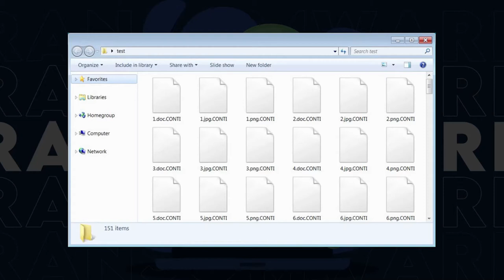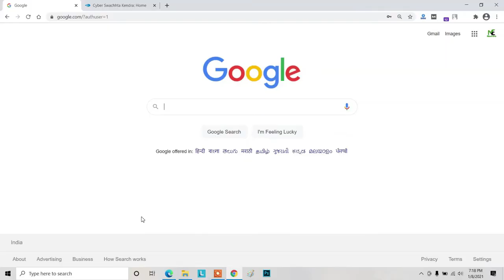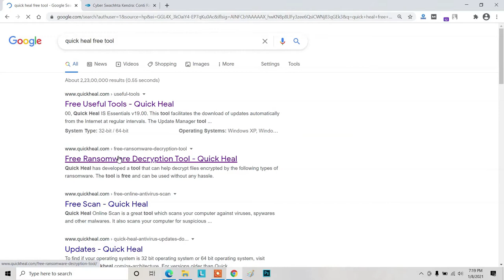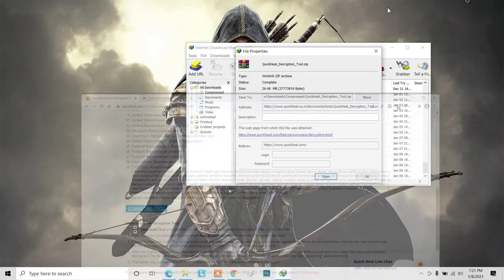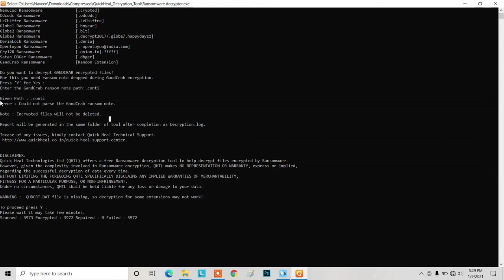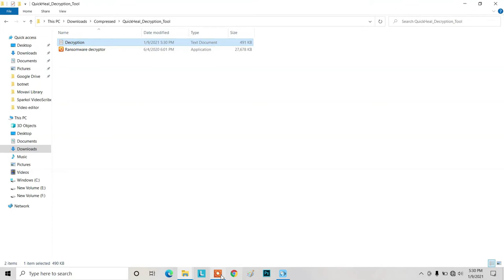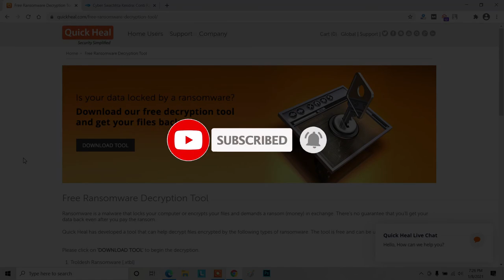How to decrypt Files and Folders infected with Ransomware? | What is Ransomware? |Explained in Hindi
In this video, You will be going to know about how to decrypt files and folders infected with ransomware? Ransomware is a kind of malware that encrypt your files, folders, and all documents which you have stored on your computer, and to decrypt those files or folders you need a decryption key and hacker takes money to give you their decryption key but you don't worry in this video you will see the way how to decrypt your encrypted files with the help of free ransomware decryption tool. So must watch this video till the end.